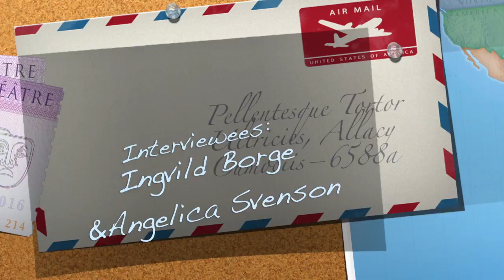Norwegian students speak about their Thanksgiving experiences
This video is about two Norwegians attending a Thanksgiving dinner. For one student, this is the first Thanksgiving ever. It takes place in Cleveland, Ohio, on November 28, 2013, Thanksgiving day. This video was created to document international students' reactions to this American holiday.